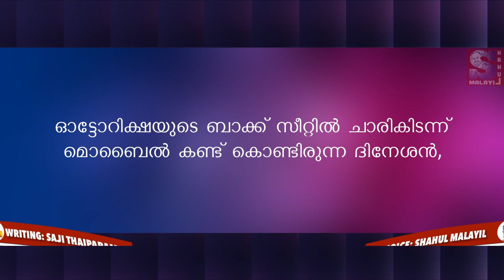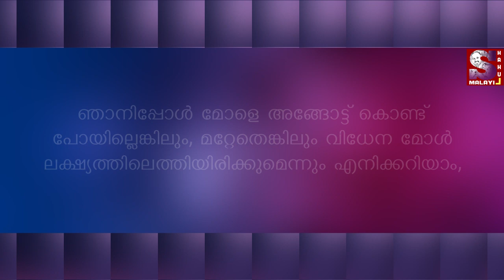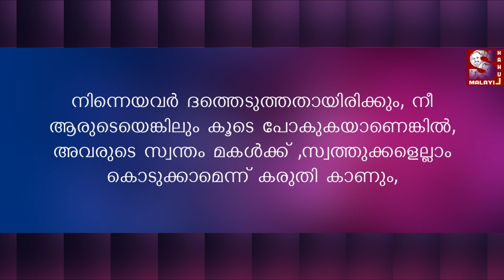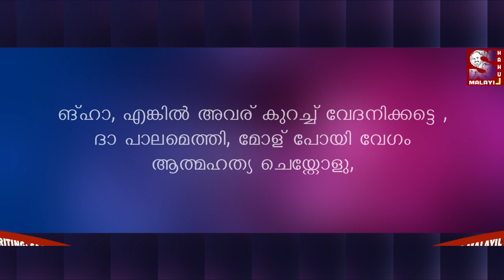പ്രണയ പരാജയത്തിൽ ജീവിതം മടുത്തവർ തീർച്ചയായും കാണേണ്ടത്..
പ്രണയ പരാജയത്തിൽ ആത്മഹത്യ ചെയ്യുന്നവർ തീർച്ചയായും കാണേണ്ടത്

Shahul malayil | faisal cm | written saji taiparambu